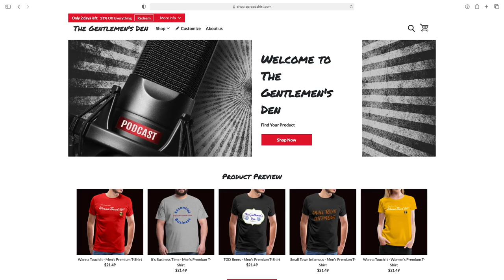Episode #68 - REUNITED... And It Feels So Good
Frankie is back! The gents celebrate Jeff's birthday with a variety of topics and shenanigans. From the polar vortex of 2021, Sean and Jeff dove deep into the belly of American gun shows in the midwest, a recap of the Super Bowl and much more. Grab a drink and strap in for a wild ride.